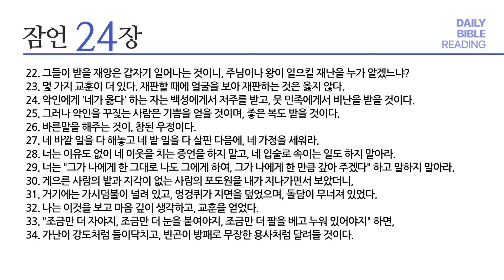[성경통독] 매일 통독2024 (새번역)_잠 22-24장_2024.07.16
1년 일독, 알기 쉬운 새번역으로 매일 함께 매일 통독

내레이션: 김희윤 목사 (베이직교회)

00:00 오프닝
00:03 잠 22장
02:55 잠 23장
06:09 잠 24장